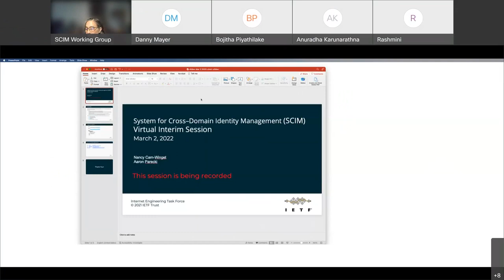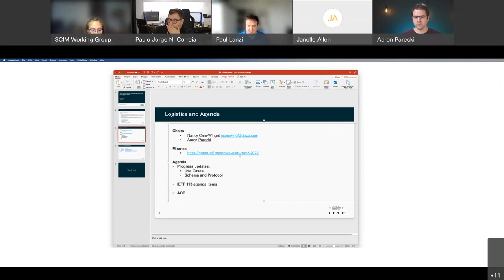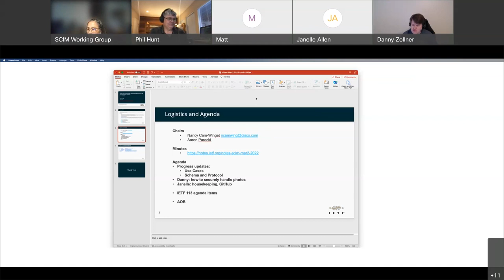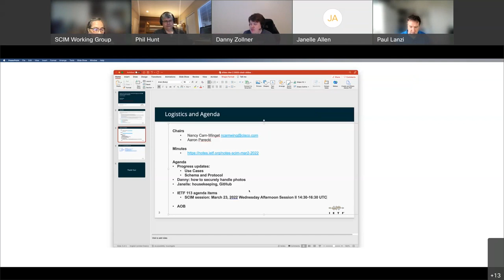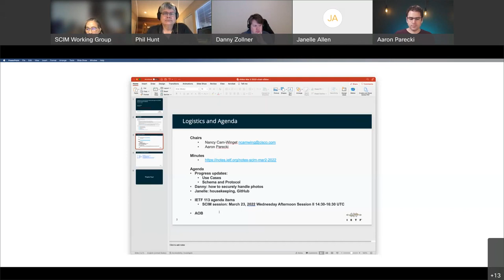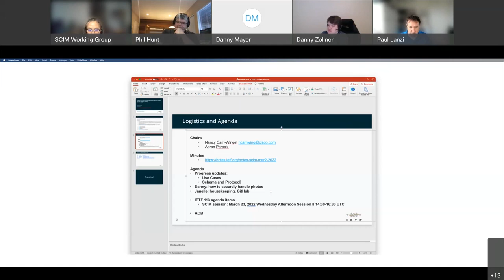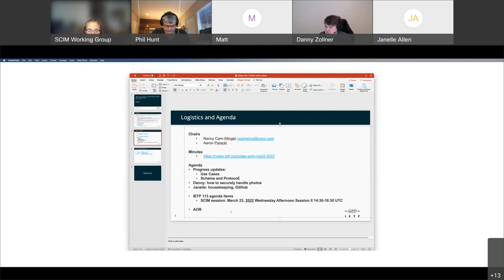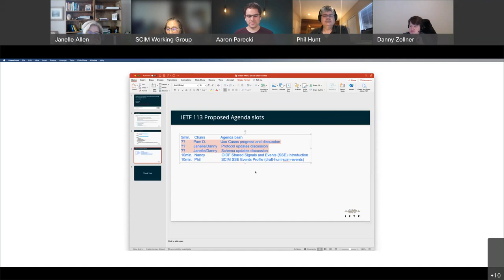SCIM WG Interim Meeting, 2022-03-02